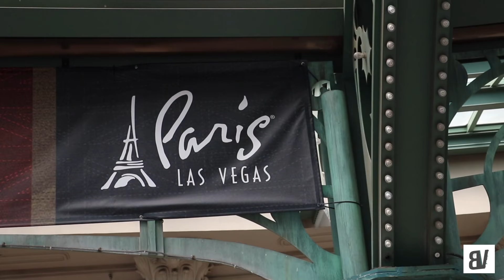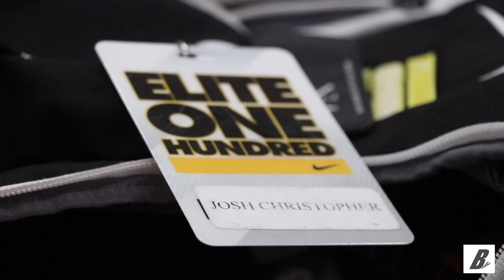Josh Christopher DAY IN THE LIFE- Nationally Recruited Sophomore Has Game Like SWAGGYP!